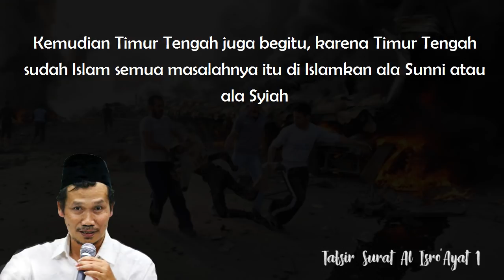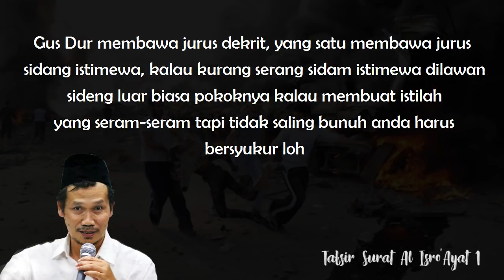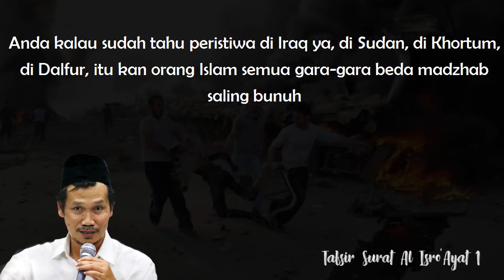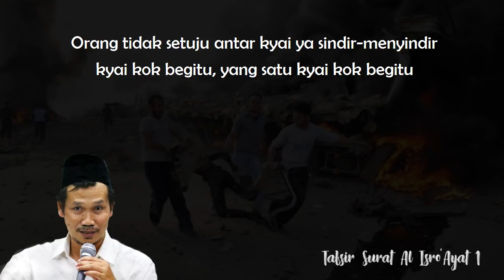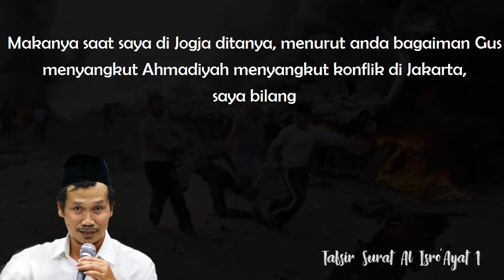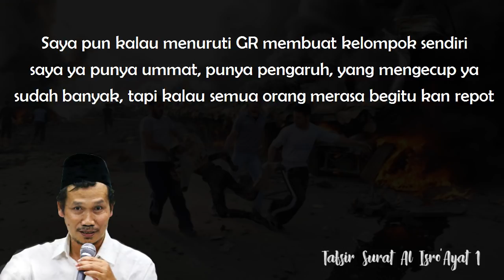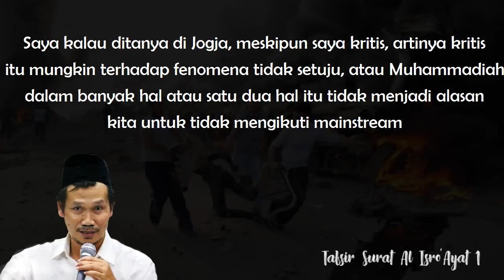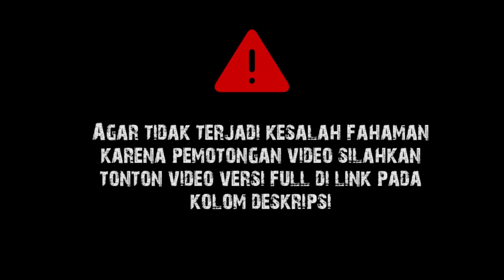Gus Baha : Indonesia Punya Tradisi Konflik Terbaik di Dunia [Terjemah Indonesia]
(Tafsir Jalalain Q.S. Al Isra' Ayat 1)

Wassalamualaikum wr.wb.